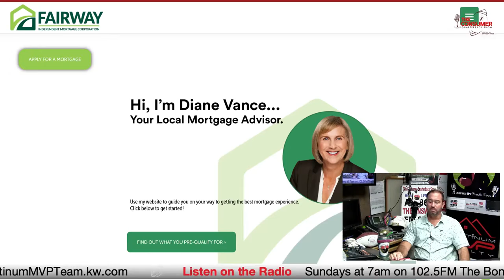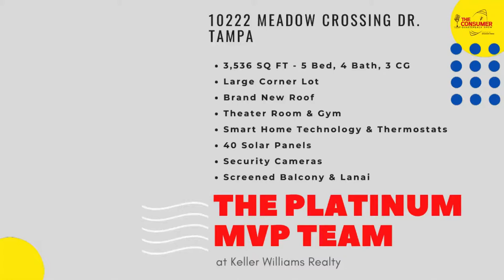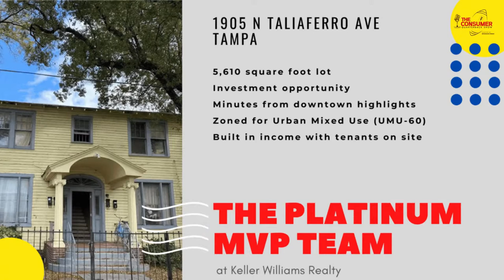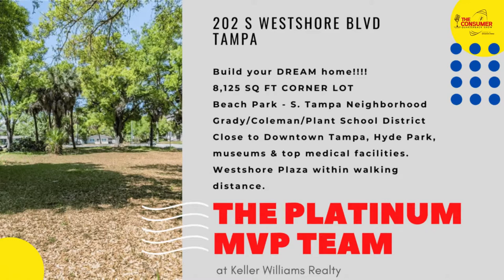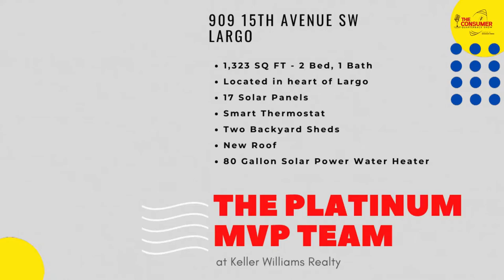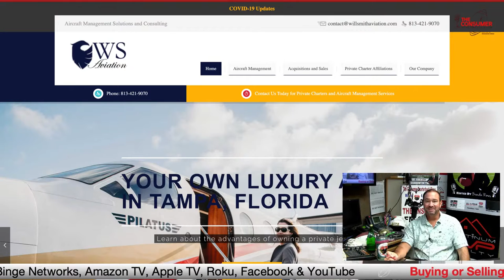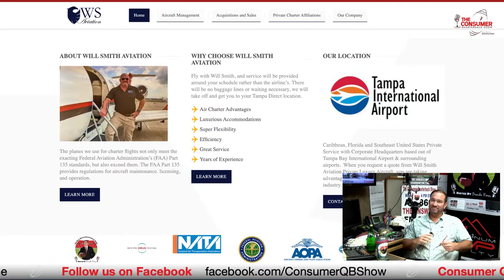Strategic Insurance, Fairway Independent Mortgage, Will Smith Aviation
THIS SHOW AIRS: MONDAY 8.16.21

*NOW LIVE STREAMING TO MULTIPLE PLATFORMS*
 ➢ LISTEN MONDAY thru THURSDAY AT 4PM ON AM860 / 93.7 FM
 ➢ SMART TV OWNERS CAN SEARCH BINGENETWORKS TO FIND US ON Roku  / Firetv / Appletv /Amazon
 ➢ *Sunday show 102.5fm THE BONE
      SEGMENT 1 (:12 min)                                         24:30 to 12:30
                            DIANE VANCE – FAIRWAY INDEPENDENT MORTGAGE
   Diane joins the show to discuss the real estate market and how rates are likely to behave in the future. Find out how Diane can get you pre qualified to compete in our fast paced market, be ready to pull the trigger!

**TEASE COMING UP & A FEELGOOD STORY
          SEGMENT 2   (12:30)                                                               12:30 – 00:00
                                       DOUG LEVI -STRATEGIC INSURANCE
                     Doug warns home owners about insurance companies dropping out of Florida. Many home owners are finding out that their carrier has issued a non renewal notice and now they have to shop for a new insurance policy.
 ➢ SEGMENT 3  (16:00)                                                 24:30 to 08:30
 ➢                                CAPT WILL SMITH – WILL SMITH AVIATION

 ➢                          author"ditches to riches" / "falling from the sky"
 ➢ Will explains how the aviation industry is dealing with pilots and vaccination. Find out about his book becoming a move, and how his books are helping convict to see a path out of prison.
 6. SEGMENT 4 (08:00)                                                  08:30 TO 00:30

 8.                                                   PROPERTY (1)
 9.                                     FEELGOOD STORY
 10.    Find out how two girls in Atlanta started a backpack giveaway for refuge kids who need school supplies.
 11.
 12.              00:30 – 00:00   CLOSE...RANDOM ACT OF KINDNESS...

The Platinum MVP Team @ Keller Williams is owned by husband and wife team Brandon and Lindsay Rimes. Being in Real Estate for over a decade, and working the mortgage industry prior to that, their team has a wealth of knowledge. Brandon himself is a certified negotiation expert and studied under Tony Robins in Fiji in 2010. The team are a perfect pair, with Lindsay being a team leader alongside Brandon and a licensed agent, she is also trained and certified in Feng Shui, Meditation and Energy Healing. Their Radio & TV show, which has been hitting airways for more than 7 years gives them a unique platform to increase value add for all of their real estate clients.

The Consumer Quarterback Show takes a consumer advocacy approach helping consumers navigate through the mainstream media hitting topics from real estate, to credit, finance, health & wellness, and more. Their goals are to help the public, educate consumers, and help them win in any marketplace. The show not only affords them connections with the best in the business, but offers a platform to feature real estate properties live on the radio waves on talk radio and also airs on the Binge Networks, which broadcasts on over 85 smart TV outlets nationally and internationally, giving HUGE exposure. The biggest networks to note for viewing the show are Amazon TV, Apple TV, Roku & YouTube.